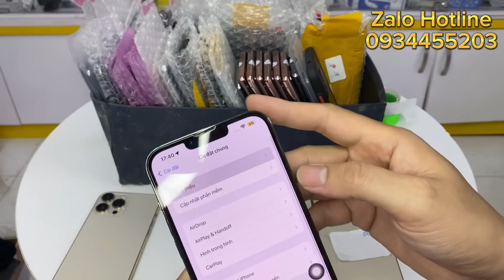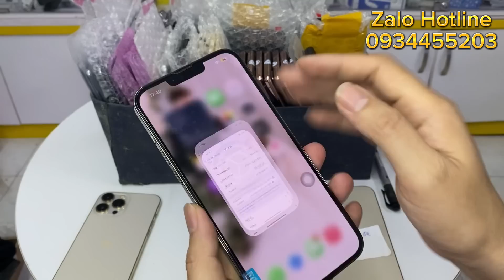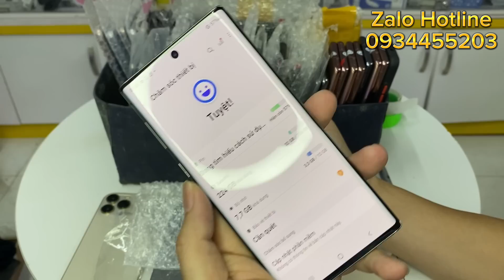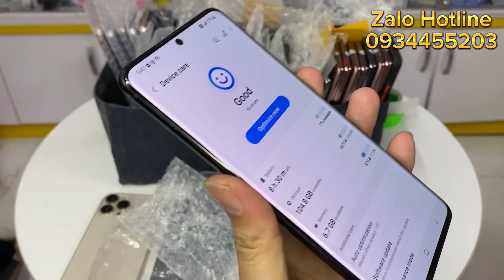Bán Điện Thoại Vì Đam Mê 30/4-1/5 Dỗ Tổ 10/3…